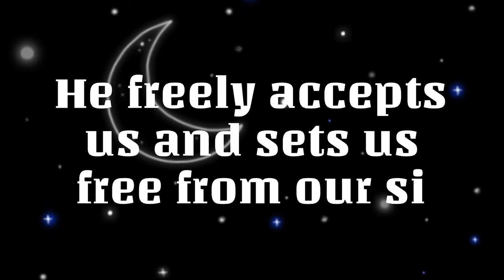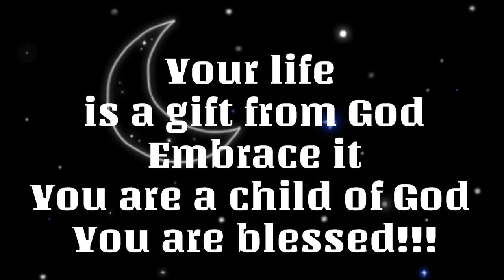Word of Wisdom Is All you Need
Words of wisdom have a way of sinking into your brain and changing your life for the better.
Words of wisdom are helpful to anyone looking to get inspired through words that are as powerful as they are meaningful. These impactful words of wisdom will inspire you to dig deeper and leave you with purpose and motivation.